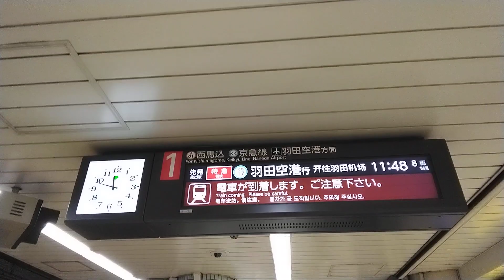都営地下鉄浅草線接近放送:特急 羽田空港行き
都営地下鉄浅草線　本所吾妻橋駅1番線